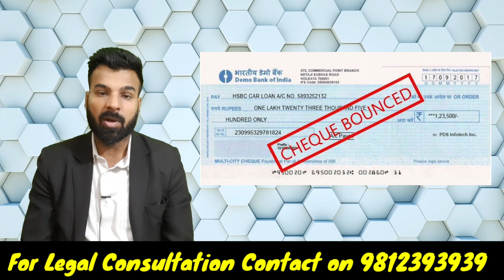क्या जिसको Cheque मिला उसके Behalf पे कोई और Case लड़ सकता है ?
In this video you will get to know that  can someone else fight a cheque bounce case on Behalf of the complainant..You will get all the details regarding a  Cheque Bounce Case..

Link of Mohit Singh Ruhal You Tube Channel:-

CRIMINAL CASES CATAGORIES:-👇

1. F.I.R. Cases.
2. Cheque Bounce Related Cases.
3. Domestic violence Cases.
4. Drugs Cases.
5. Maintenance Cases.
6. Arms Act Cases.
7. Information Technology Cases.
8. Motor Accident Cases.
9. Consumer Complaints.
10. Cyber Complaint Cases.
11. Vehicle Challan Cases etc.

CIVIL CASES CATAGORIES:-👇

1. Property Disputes.
2. Rent Cases.
3. Partition Cases.
4. Will Related Cases.
5. Claim Cases.
6. Motor vehicle claim Cases.
7. Amount Recovery Cases.
8. Matrimonial Cases.
9. Divorce Cases.
10. Service matter Cases.
11. Love Marriage Cases etc.

Mobile No:-.

You can also send your consultancy fees directly in Bank Account or through NEFT in account details given below:-
Name:- Mohit Kumar

*Kindly send me Screenshot after paying the above consultancy fee through above Payment modes on my WhatsApp No. and get your Consultation.*cheque bouncecheque bounce caseRemedies if your cheque is stolenhow to win in cheque bounce casecheque bounce hone par kya kreinhow to file cheque bounce casecheque bounce case time limithow to win cheque bounce casecheque bounce noticehow to file a cheque bounce casehow to defend cheque bounce casesec 138 cheque bounce138 ni actcheque bounce 138how to deal with cheque bounce casescheque bounce helpcheque bounce case punishmentscheque dishonoredhow to handle cheque bounce casehow to complaint cheque bounce caecheque bounce rulecheque bounce chargessection 138 of negotiable instrument actcheque dishonoursupreme courtdefending cheque bounce caselegal opiniondishonour of chequeniactsec 135 ni actcheque bounce case in hindicheque bounce in hindi@cheque bounce casewhich pen used to fill chequeHandwriting in chequecheque bounce hone par kya karehow to deal with cheque bounce cases tamilCheque bounce casecheque bounce case defenceprocedure of cheque bounce case